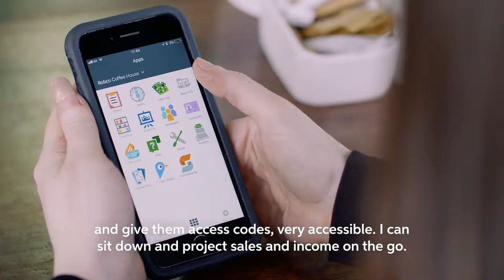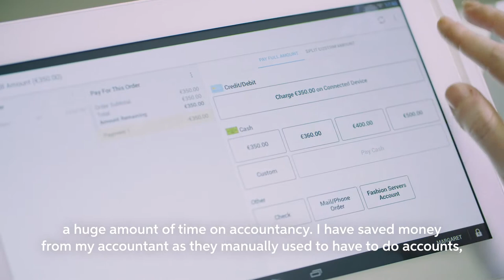Business Management with Sweet Little Babies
Find out how using Clover transformed Sweet Little Babies business and how Margaret works with AIBMS to make her business more efficient.